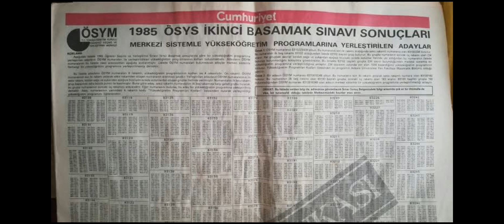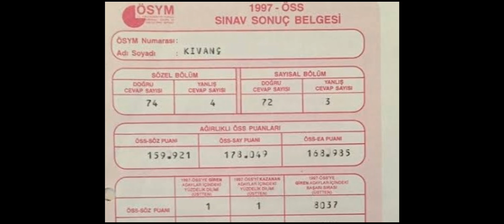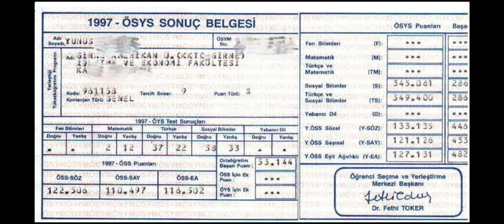ÜNİVERSİTE TERCİH SONUÇLARINA GAZETEDEN BAKMAK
SAÇI, SAKALI EĞİTİM YOLUNDA AĞARTMIŞ 20 YILLIK ÖĞRETMEN ve YENİ NESİL EĞİTİM KOÇU 🐏🐏
YKS Koçluk İçin Instagramdan DM Atabilirsiniz 👍
.YKS HAZIRLIK SÜRECİNDE AYLIK ÇALIŞMA PLANLARI, VERİMLİ DERS ÇALIŞMA VE MOTİVASYON VİDEOLARI...

.YKS  ÜNİVERSİTE KAYITLARINDA
.YURT-BURS BAŞVURULARINDA TÜM DETAYLAR KANALIMIZDA OLACAK 🔥